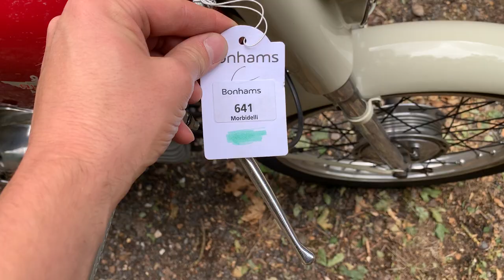1953 RUMI 125 TURISMO (LOT 641)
AUCTION ADDRESS
Hangar 113
Bicester Heritage
Buckingham Road
Bicester
Oxfordshire
OX26 5HA

1953 RUMI 125 TURISMO (LOT 641)
FRAME NO. 8060
ENGINE NO. 1B9469
Rumi was founded in Bergamo, Italy at the beginning of the 20th Century. The company originally supplied components to the textile industry and during World War II produced miniature submarines and torpedoes. Headed by Donnino Rumi, it switched to motorcycle manufacture at the war's end, introducing its first Turismo model in 1950. This little gem was powered by what would become Rumi's trademark engine, a 125cc parallel twin two-stroke, the cylinders of which were inclined horizontally. Built in numerous different stages of tune, this wonderfully versatile motor was used to power standard, Sport and Competizione models, as well as a range of highly advanced scooters. It is for the latter that Rumi is best remembered today, particularly the Formichino (Little Ant) and its derivatives, which were among the fastest scooters of their day. Sadly, despite its technical innovation and engineering prowess, Rumi had gone by 1962. Wonderfully stylish, this beautiful Turismo model weighs a mere 85kg (187lb), has six horsepower on tap and is good for a top speed of 90km/h (56mph). The machine is an older restoration by a specialist. There are no documents with this Lot.

£4,000 - 6,000
€4,500 - 6,700